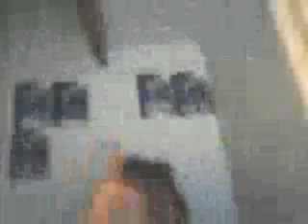Being a Retard 312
just being an idiot with my new high pitched retarded voice